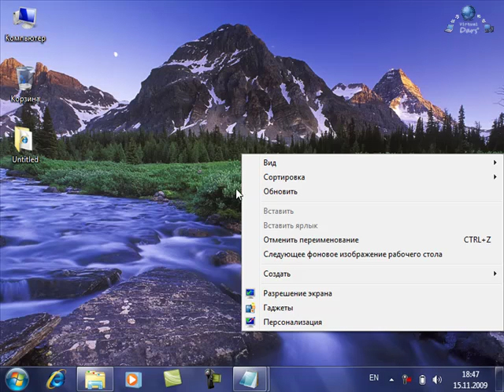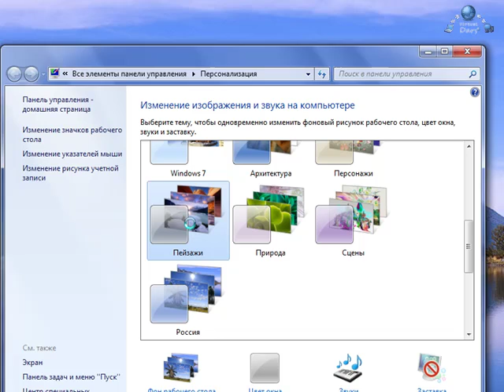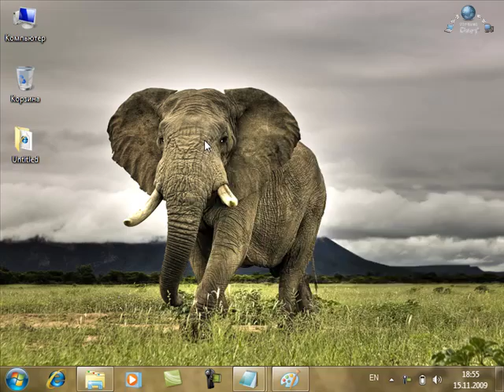Windows 7 da Ish_stoli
Virtual Dars - Windows 7 da ish stoli.